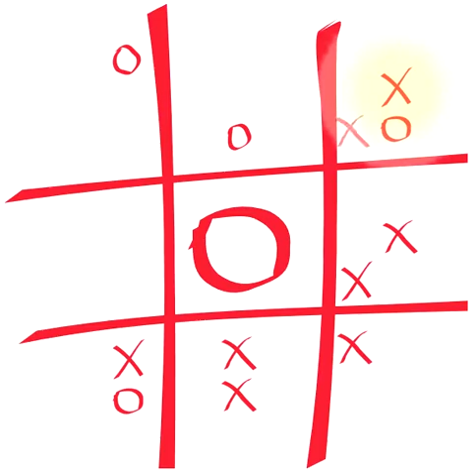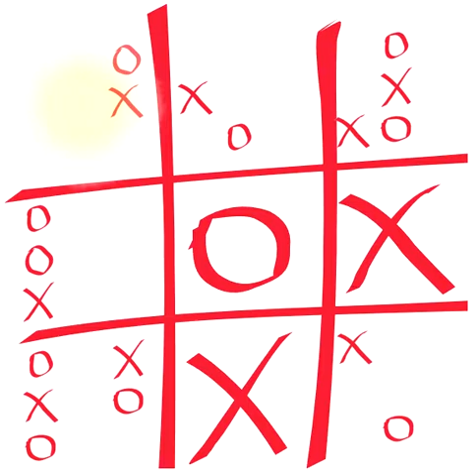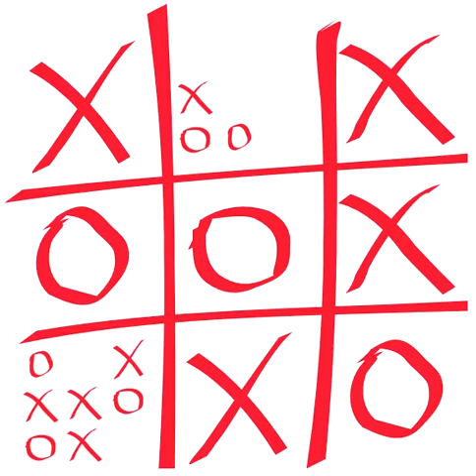Ultimate Tic Tac Toe